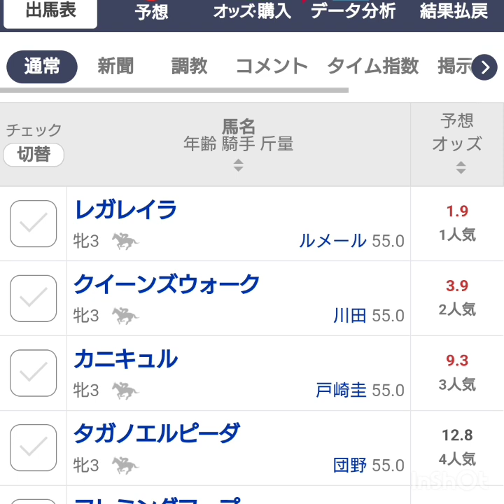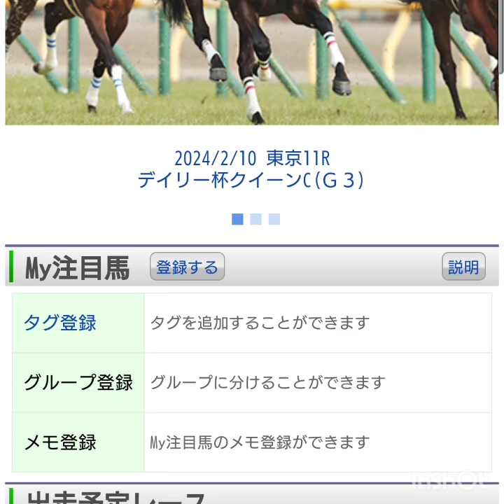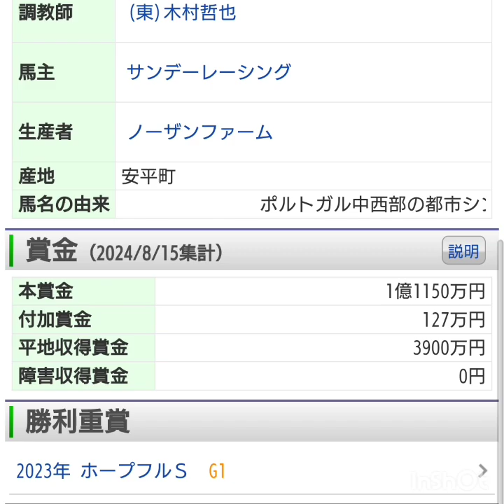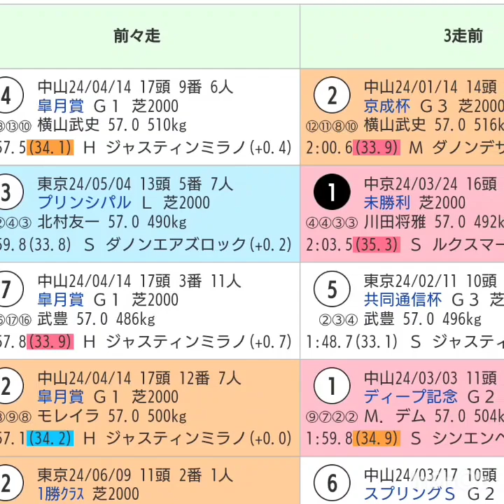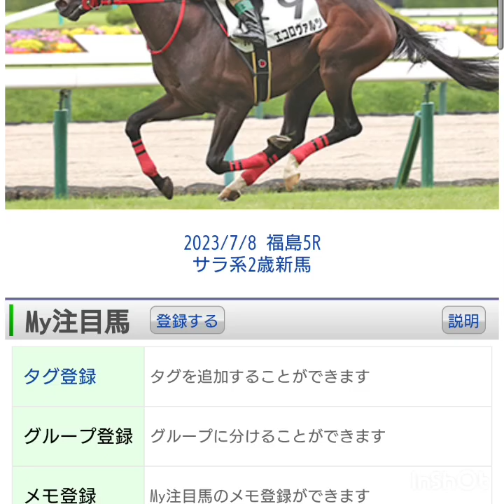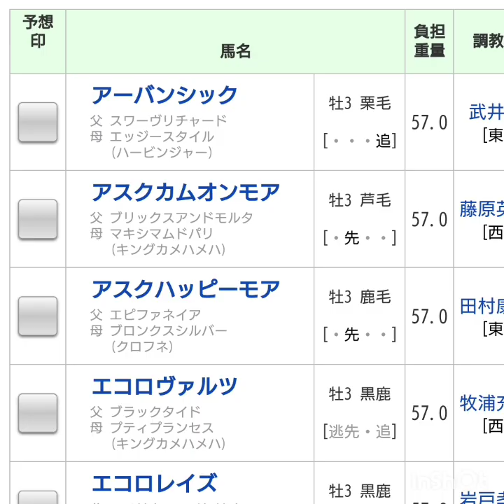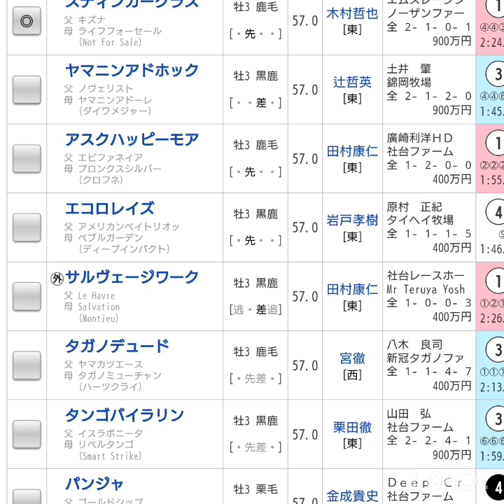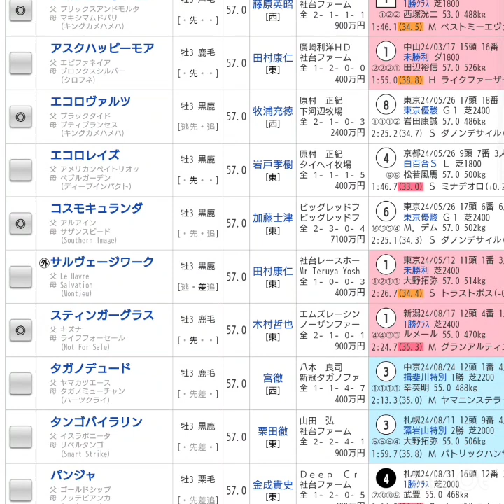『もしたら』事前調査【ローズステークス🐴セントライト記念】2024-108